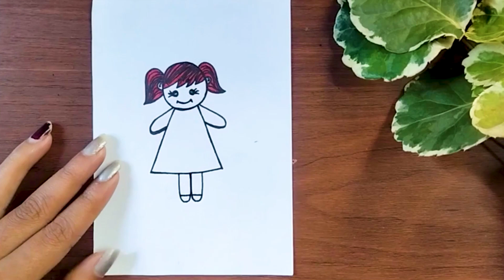How To Draw Doll Very Easy I Color Doll Drawing Simple Step by Step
Easy step by step tutorial on how to draw cute doll, pause the video at every step to follow the steps carefully. Enjoy
how to draw cute doll dress
how to draw doll dress
easy steps of drawing
pencil drawing steps
easy tricks to drawing
marker drawing
color drawing
simple doll dress drawing
Easy doll dress drawing